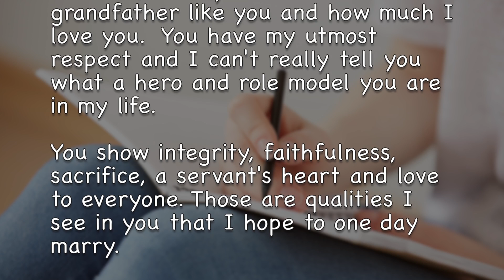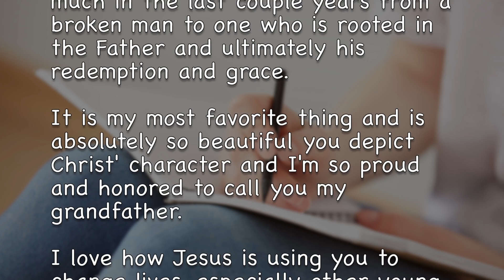Ch. 9 Thinking and Growing Together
Measure of a Man Chapter 9 - Thinking and Growing Together V2